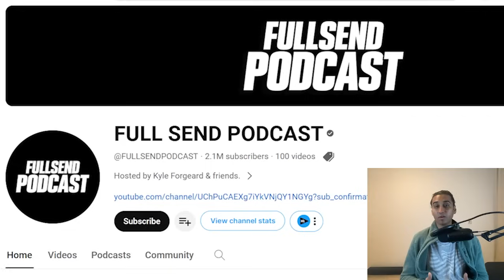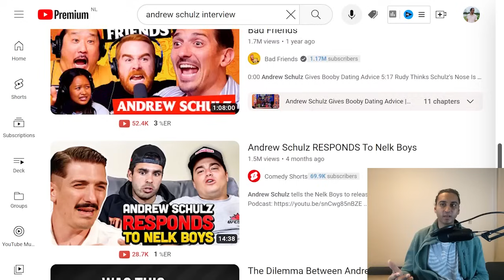Andrew Schultz vs Steiny - The Most Cringe Podcast Beef